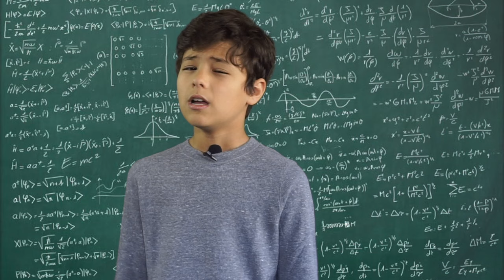WHERE DID THE CALENDAR COME FROM?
EPISODE 33 - It's the New Year, so goodbye 2018 and hello 2019! But have you ever stopped to wonder how we started keeping track of the years? Who came up with the calendar anyway? And how long have we been using the one we use now? Mr. Q found out.